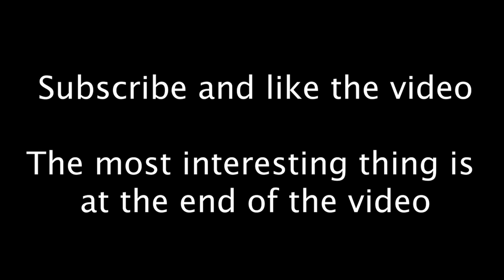Ukrainian drone drops grenades on Russian #8 drops F1 grenades. Ukraine Russia war. Big episode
Ukrainian drone drops grenades on Russian  #8 drops F1 grenades. Ukraine Russia war